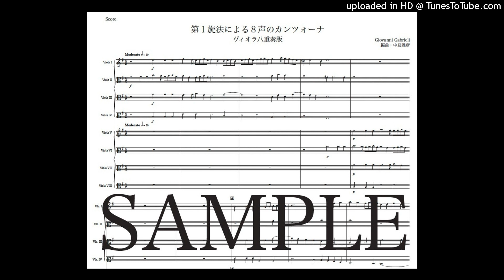ガブリエリ「第１旋法による８声のカンツォーナ」ヴィオラ八重奏版（編曲：中島雅彦）